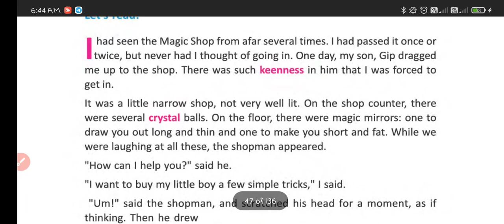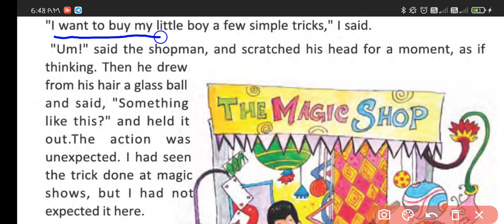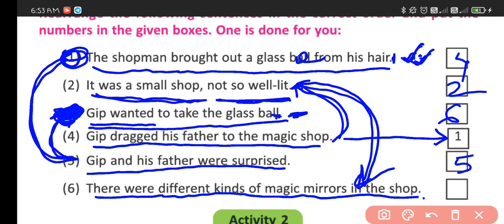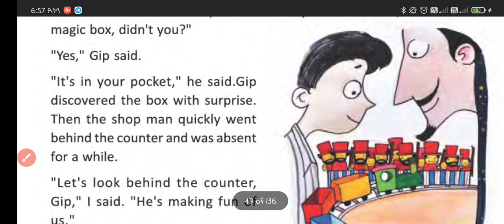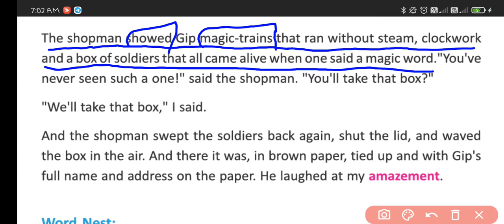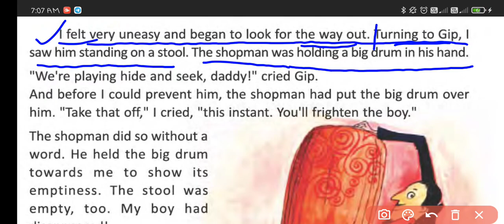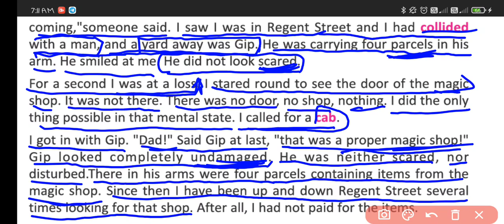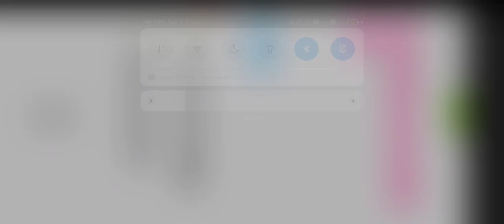The Shop That Never was | Class six lesson 4| Blossoms class six